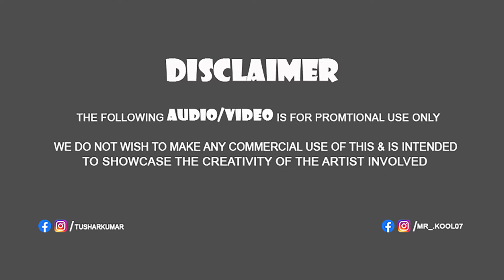Jatti X Roka | Karan Randhawa Mashup | DJ Tushar Official | Latest Mashup 2021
Presenting You:-
Jatti X Roka Mashup By DJ Tushar Official, Hope You Guys like this Mashup of Karan Randhawa's Latest Songs and Thank You to all of You for Supporting My Music and for 500h  Subscribers. So Keep Loving & Keep Supporting.

Jatti  X Roka - Karan Randhawa Mashup
Artist - Karan Randhawa
Mashup - DJ Tushar Official